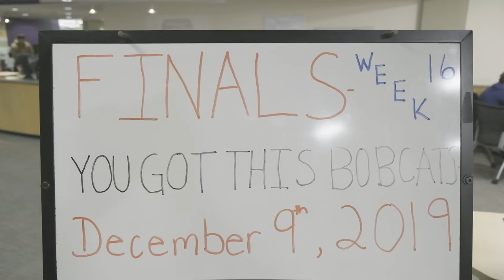Finals Week Fall 2019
Finals Week is over. We made it. Some of us zombies are looking worse for the wear and need to sleep for a few days in a row, but it wasn’t all that bad, right? Rest easy, Bobcats. Watch this video recap of the best and the worst week of the semester. Cheers.